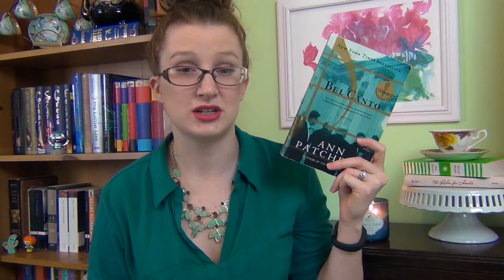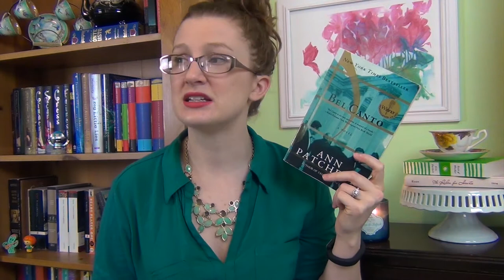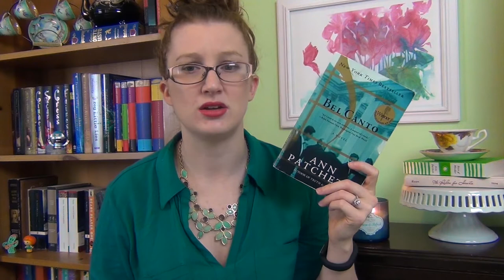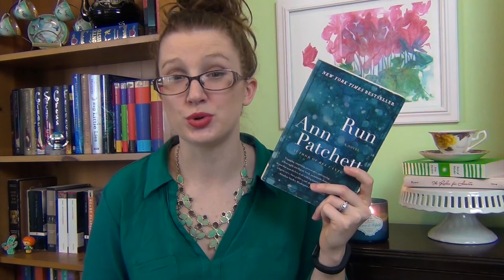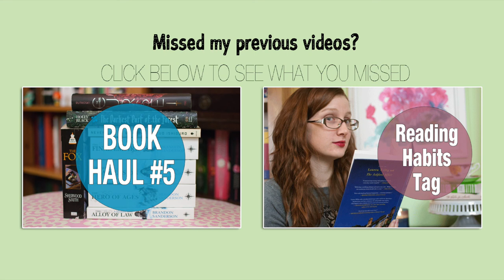Author Spotlight: Ann Patchett (Fiction)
How Do I Get Paid to Shop with Ebates?
I like to shop, but I also love to get a good when I can. That's why Ebates was so appealing to me. You get cash-back when you shop online as long as you click through from their website or the very convenient button you can add to your browser. It sounds like a scam, but it definitely isn't. I've been using Ebates for years now and saved over $200. I get a check in the mail from them quarterly. It's a great feeling to know I'm getting a little bit of my money back with little to no effort! If you want to sign up you can do so